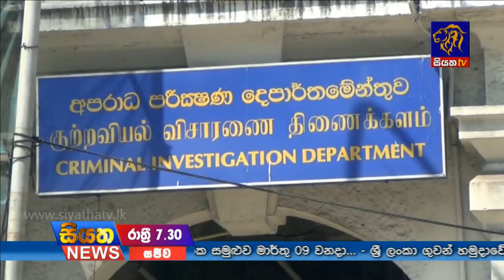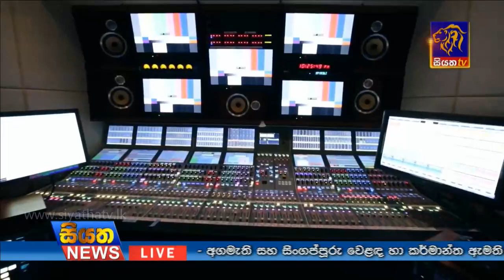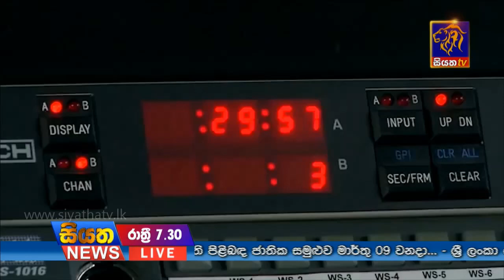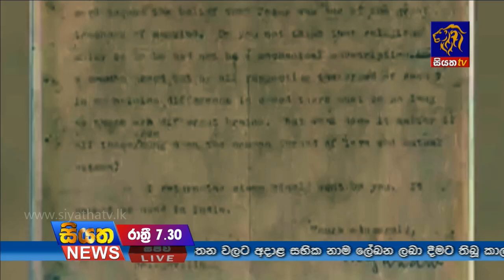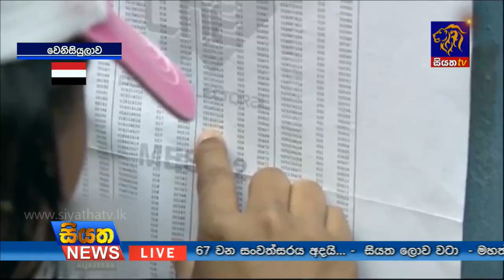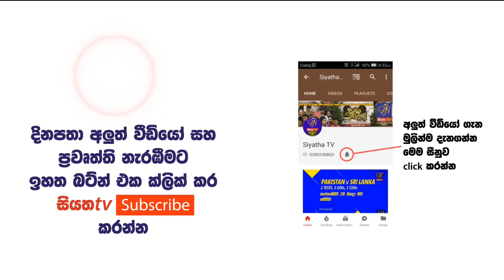Siyatha TV News 07.30 PM - 02 -03 - 2017